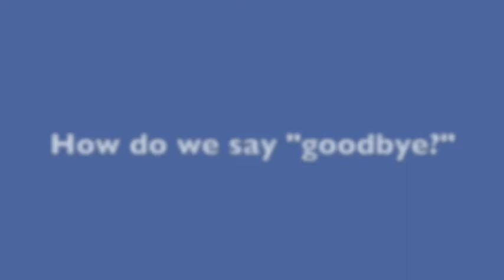Goodbye Mrs J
A short video from the retirement dedication night for Mrs. Jackson.  A tiny glimpse into how Mrs J has touched the lives of our students, families and faculty over the past 27 years.